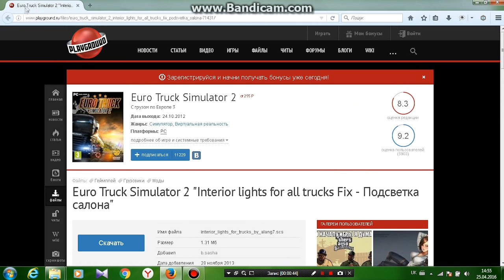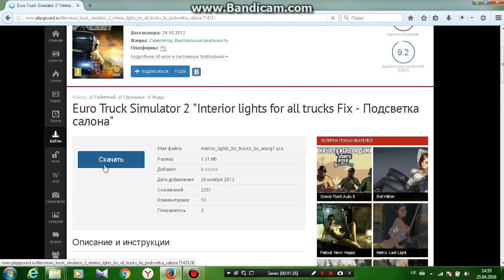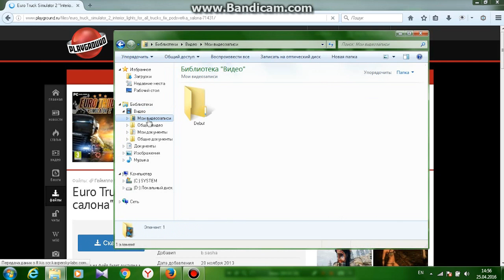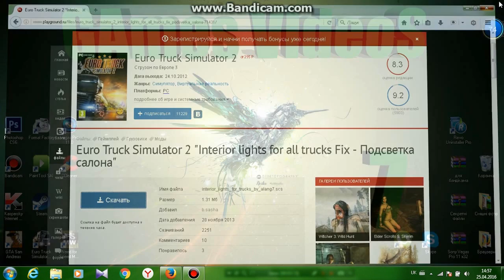Як установити мод для ETS2 | Що робити якщо немає папки Mod?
В цьому відео я покажу як установити мод на гру ETS2
Всім приємного перегляду Я радий що ви зі мно